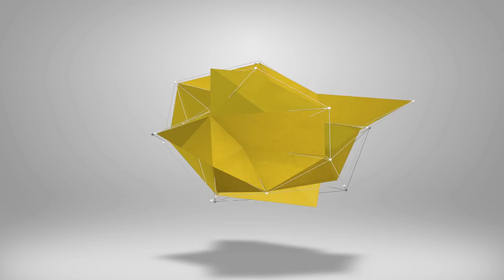eFootball 2023 | CLUB ICONS REVIEW - SPIN or SKIP?